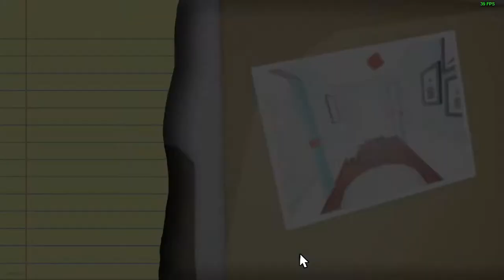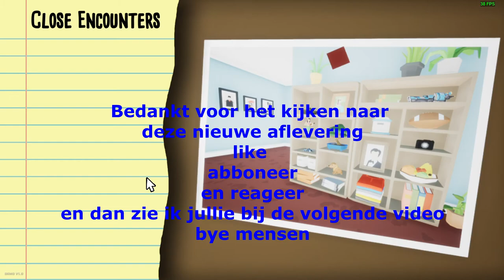Random Game #7 | kill it with fire: ignition🔥🔥🔥 (Dutch Commentary)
Vandaag de demo game kill it with fire: ignition

Game
We zijn er weer met een nieuwe extra video waarin we Kill it with fire: Ignition Spelen
Waarin we de demo uitproberen en we de game proberen te begrijpen en vooral pret hebben

Tagg
kill it with fire: ignition